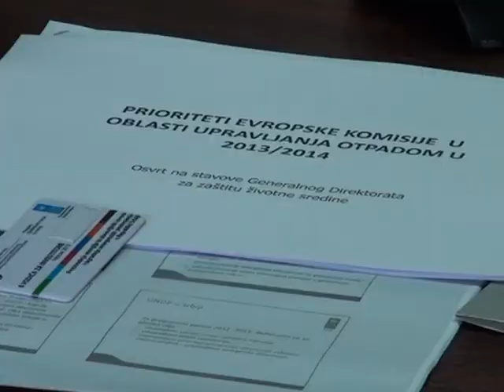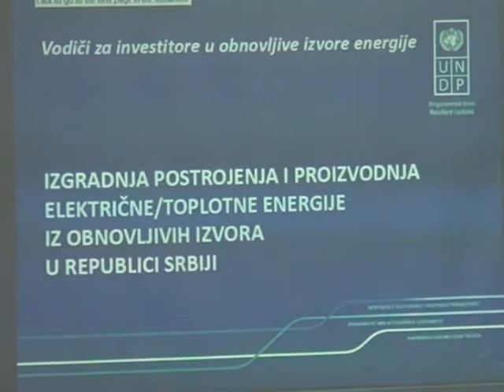Odbor SKGO 2103